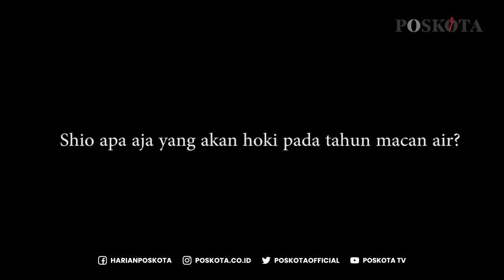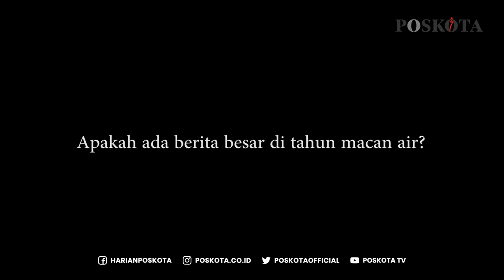AHLI FENG SHUI MASTER XIANG YI: POLITIK TAHUN INI AKAN TERJADI LEDAKAN YANG BESAR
Tahun baru Imlek yang jatuh pada tanggal 1 Februari menjadi momen dimana ramalan para ahli Feng Shui mengenai cinta, karir, keuangan bahkan politik akan muncul sesuai Shio tahun ini yaitu macan air.

Ahli Feng Shui Master Xiang Yi mengatakan Politik tahun ini akan terjadi ledakan yang besar dan semua orang akan mengambil momen politik yang panas ini.